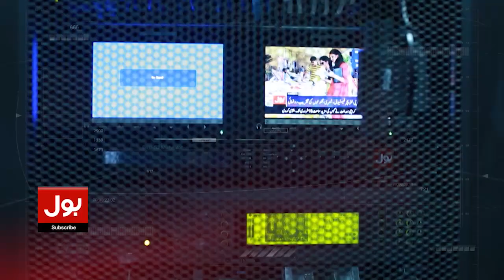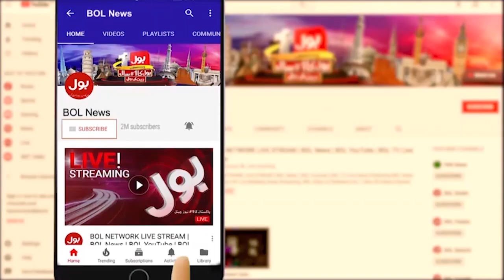Sami Ibrahim Revealed Big News | Business Karne Walon Ki Mojain? | Tajzia